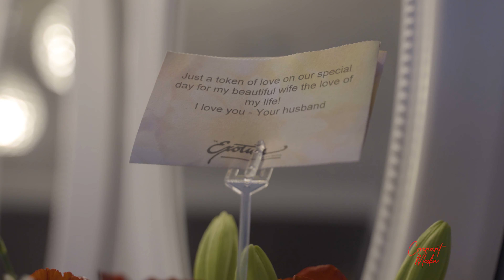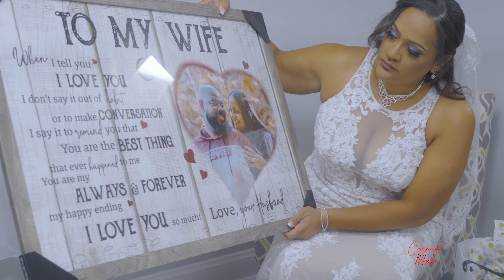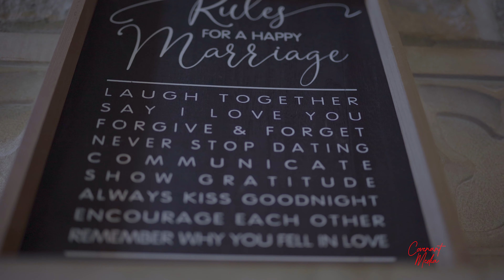MEET THE LYNCH [ SHILA + MARSHAUN ] FOREVER AND EVER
we don't own none of the music used